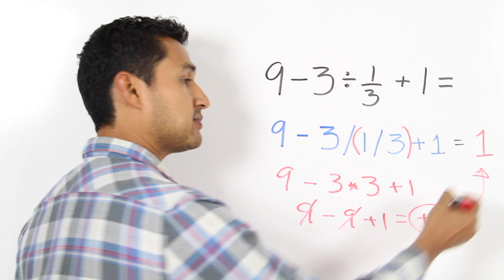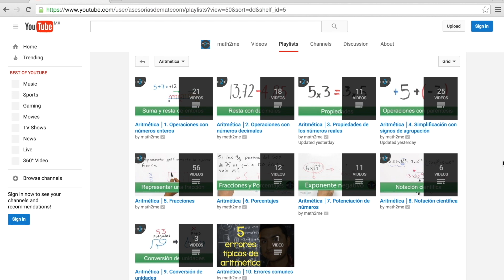¿Puedes resolver esto? │ reto 1